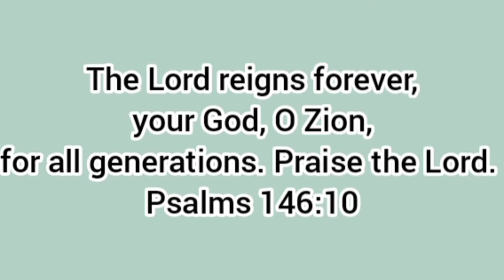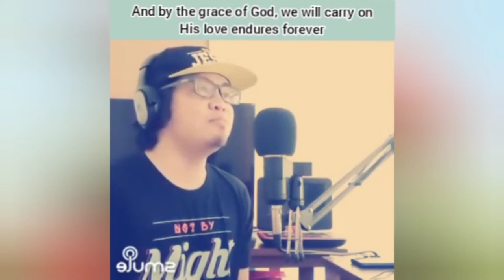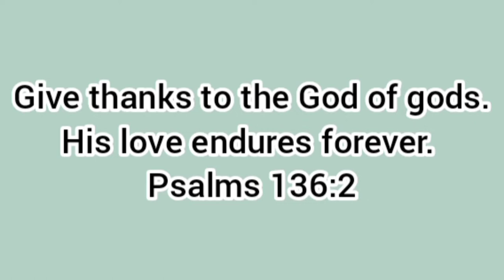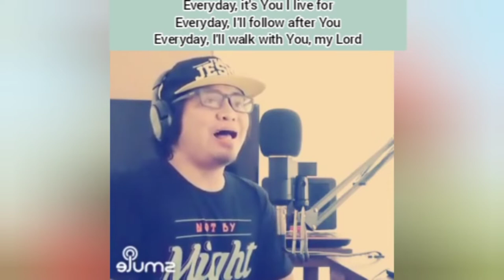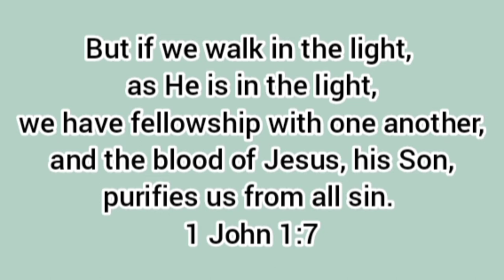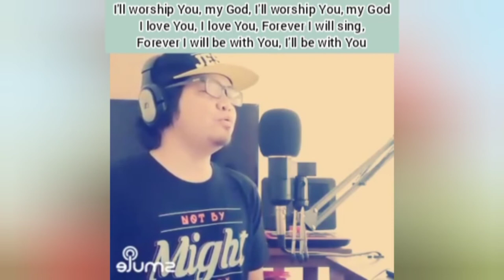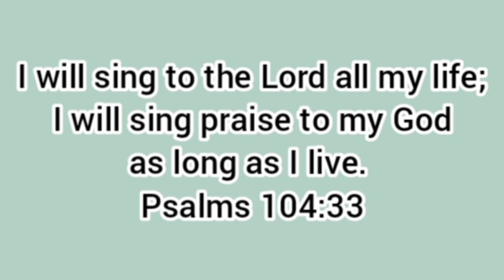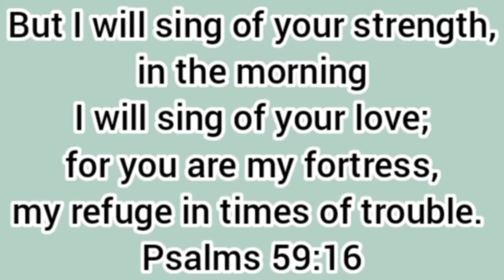Praise And Worship Songs 14 | SIR RG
This video was recorded and used during our Church Online Worship Service.

Songs featured in this video:
Forever
Everyday
Forever
I Could Sing Of Your Love

Credits:
Video from Smule
Introduction Music Background:
Take Me To Church by Yonas
Post Video Background: Positive Rock by HookSounds no